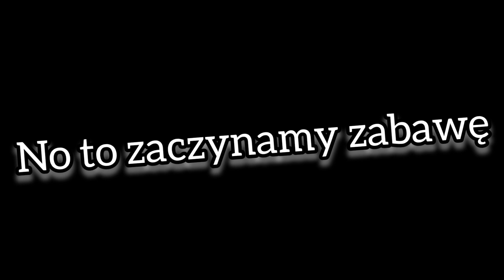Remont przyczepy kempingowej | Ostatnie szlify jest pięknie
Jest pięknie, już co raz bliżej końca remontu oczywiście z zewnątrz, czeka nas jeszcze środek, ale na zewnątrz jest już pięknie, nie obyło się bez pomyłek.